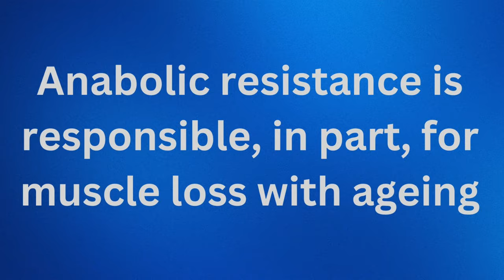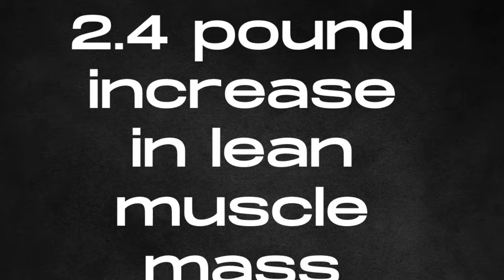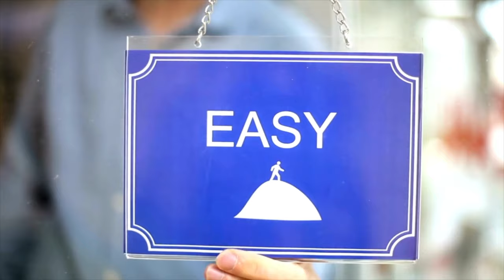4 Ways to Reverse Muscle Loss for Seniors 👴💪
As we age, we're confronted with the natural process of muscle mass loss, known as sarcopenia, which begins as early as age 30. With each passing decade, individuals can experience a decline of 3% to 5% in muscle mass. Shockingly, men can lose up to 30% of their muscle over their lifetime. Furthermore, older adults might encounter anabolic resistance, necessitating increased protein intake to support resistance exercise and aid in recovery.

This underscores the importance of strengthening exercises for seniors and individuals aged 30, 40, 50, 60, and beyond. Discover effective ways to combat aging-related muscle loss, prevent sarcopenia, tackle anabolic resistance, and optimize muscle health through targeted protein intake and resistance training."

00:00 Introduction
00:11 What Age do you start losing muscle
00:48 Anabolic Resistance
01:01 How much protein do older adults need per day
01:16 Protein foods for older adults
01:27 Progressive Resistance  Training
02:02 Exercise Plan for Older Adults